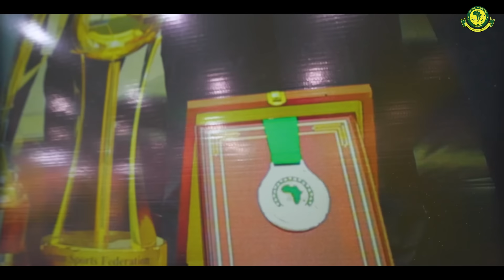OFISI MPYA ZA YANGA HIZI HAPA/KARIBU NYUMBANI KWA MABINGWA WA NCHI HII